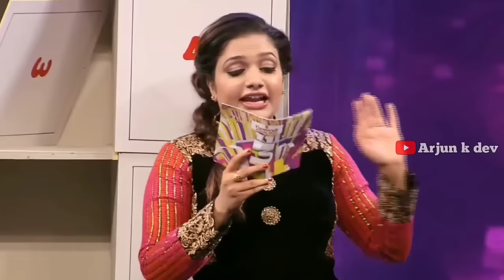Dhyan Sreenivasan Thug Life in Interview / Stage Show Thug Life / Thug Life Malayalam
Dhyan Sreenivasan / Interview & Stage Show Thug Life / Thug Life Malayalam